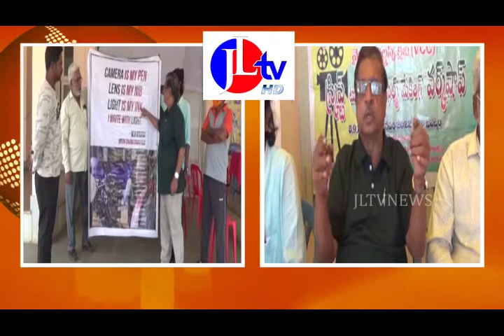తెలుగు షార్ట్ ఫిలిం అసోసియేషన్ ఆధ్వర్యంలో స్టీల్ ప్లాంట్ ఆంధ్ర కేసరి కళాక్షేత్రంలో వర్క్ షాప్ నకు సన